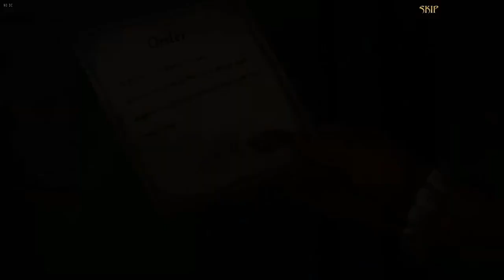Let's Play - Haunted Legends 8 - The Iron Mask - Bonus Chapter Full Walkthrough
The cardinal of Louis XIV has asked you to solve the case. Enter the world of kings and musketeers to track down the killer and bring him to justice. But be on your guard - you aren't the only one after the masked man, and this case might just spell your doom!

Available from:
WildTangent Games: